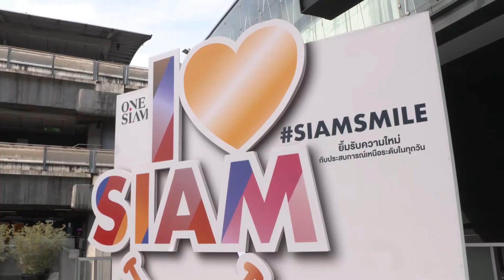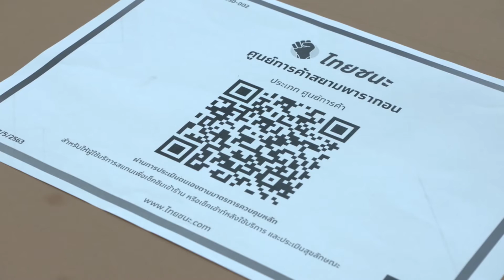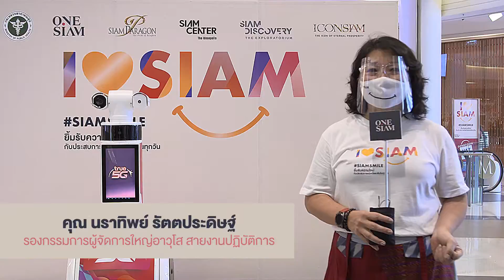มั่นใจได้ทุกครั้งที่มาที่สยามพารากอน สยามเซ็นเตอร์และสยามดิสคัฟเวอรี่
มั่นใจได้ทุกครั้งที่มาที่สยามพารากอน สยามเซ็นเตอร์และสยามดิสคัฟเวอรี่ เพราะเราทุ่มเทและจริงจังกับมาตรการของรัฐรวมทั้งเพิ่มมาตรการความปลอดภัยด้านอื่นๆ ตลอดทั้งวันที่คุณได้มาใช้เวลาที่นี่ พร้อมใส่ใจความสะอาดอย่างเข้มข้นเพื่อให้ลูกค้าทุกท่านมีความสุขและรอยยิ้มในสไตล์ New Normal ทุกวันตั้งแต่ 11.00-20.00 น.